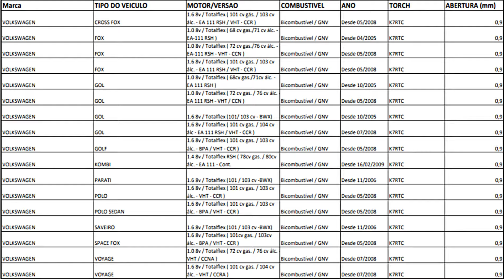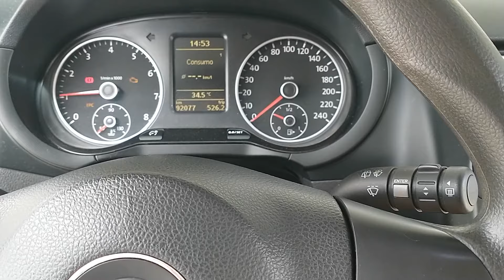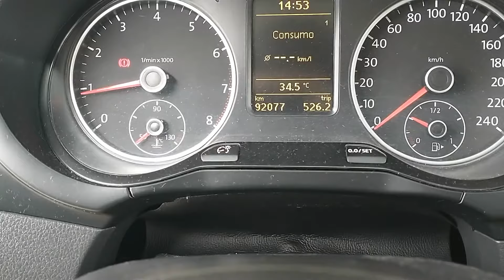NINGUÉM FAZ ISSO! MELHORA CONSUMO e MARCHA LENTA! - VELAS de IGNIÇÃO.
Blz galera, tudo tranquilo?

Neste vídeo mostro como fazer a LIMPEZA E CALIBRAÇÃO DAS VELAS DE IGNIÇÃO E TAMBÉM FALO DICAS DE COMO DESCOBRIR O GAPE DA VELA CORRETO PARA SEU CARRO E COMO APERTAR A VELA NOVAMENTE NO CABEÇOTE SEM TORQUÍMETRO, ASSISTA PARA VER O RESULTADO!